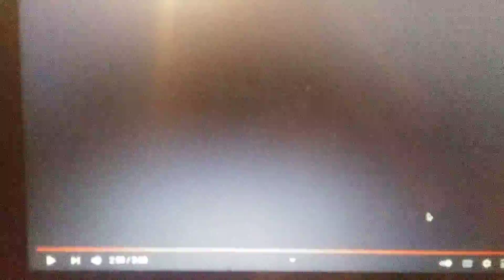reacting to rockstar vs sister location fnaf part 1